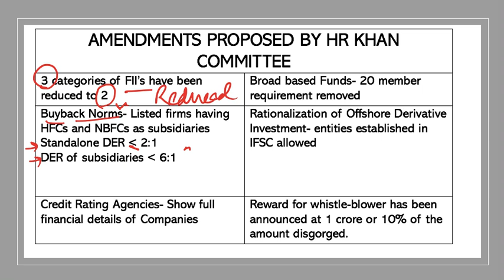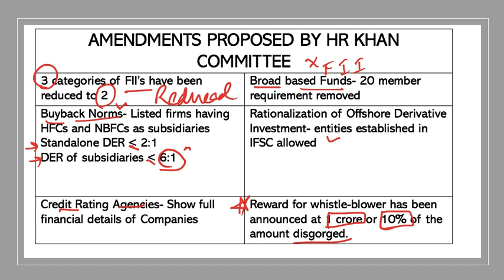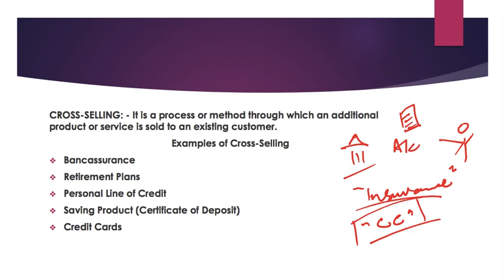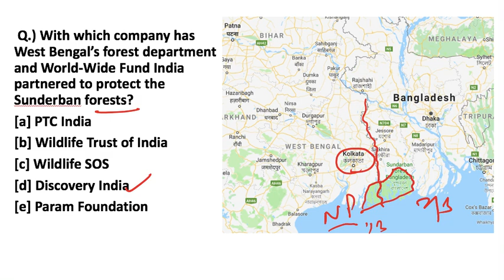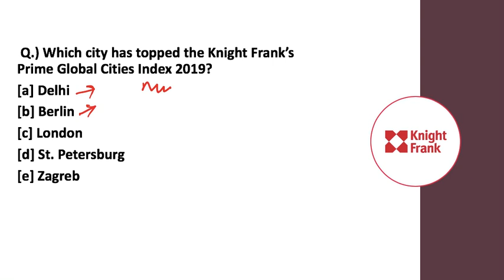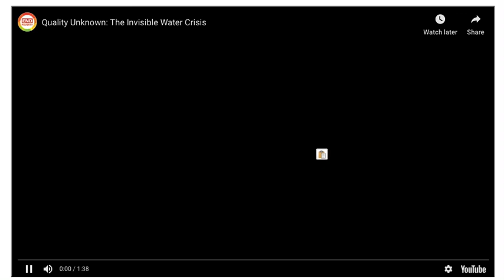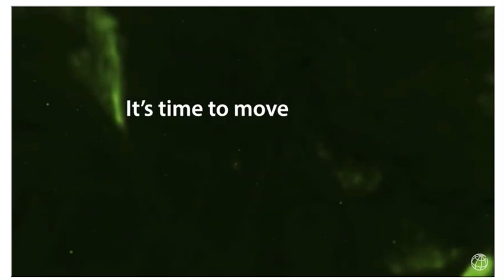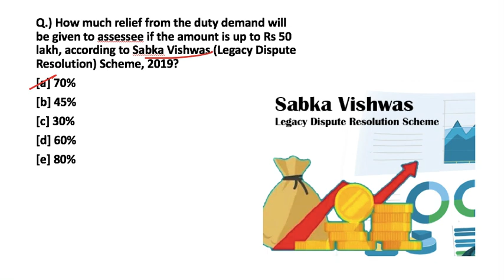Morning Tales | 25th August 2019 | Daily Current Affairs by Anuj Jindal | RBI, SEBI, NABARD, Banking